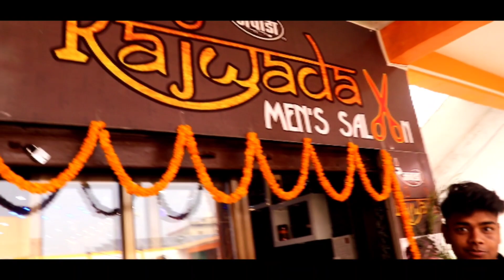Hair Spa For Men || Hair Spa At Saloon || Hair Spa For Men At Home || Naman Vlog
ITS ALL DEPEND ON ON BUSINESS PLAN AND YOUR HARD WORK ...PLZ YOU MUST RESERCH YOURSELF BEFORE START ANY TYPE OF BUSINESS ..